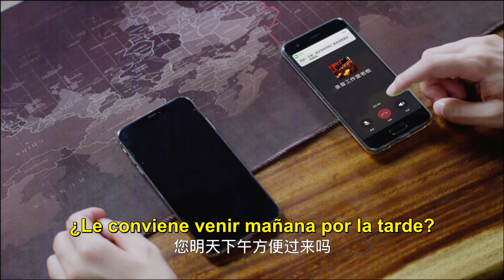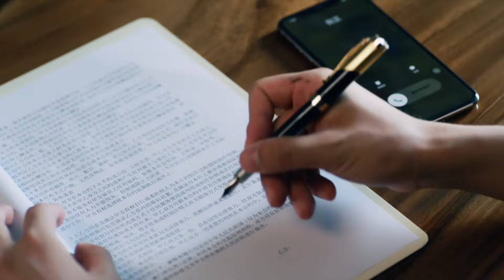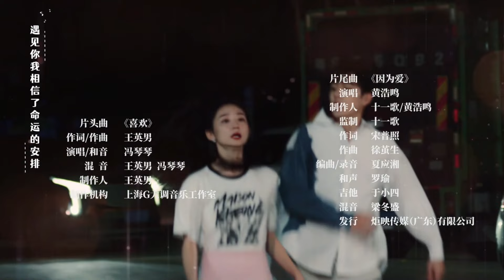【ESP SUB】EP 15│Eres Tú, Mi Primer Amor│First Love It's You│Chu Lian Shi CV Da Shen